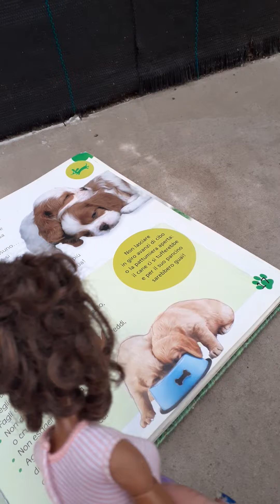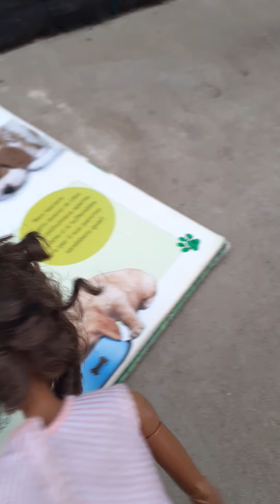Basta seguire il cuore❤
Francesca l'avventuriera 🦸‍♀️